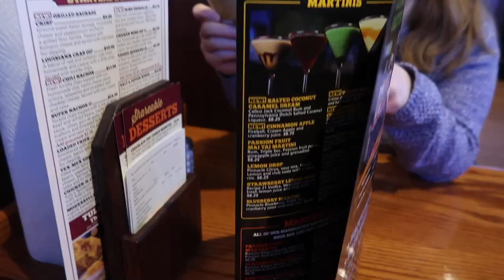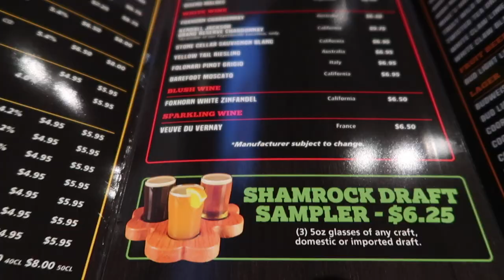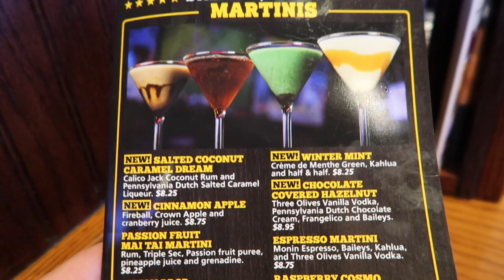Trying all the Tully's Good Times house beers- Are they good?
Tully's Good Times Restaurants is well know for their chicken tenders, but did you know they also make their own beer? They have an IPA, a Pilsner and Lite beers on tap! Today we're headed in for our kickoff to a month-long series on places to get drinks in Central New York!

We're Ken & Becky! We live in Central New York and love going to theme parks, historical and unique places around New York State and the surrounding area!